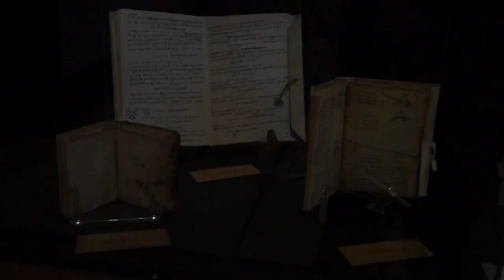500 años de genialidad de Leonardo da Vinci celebrados en el centro de México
El mítico Leonardo Da Vinci llega al estado mexicano de Puebla, centro del país, para festejar sus 500 años de genialidad a partir de este 5 de diciembre y hasta al 5 de mayo, donde los visitantes podrán disfrutar en dos salas réplicas de los trabajos realizados por el pintor y una sala de proyección 360 grados.

¡Visítenos!